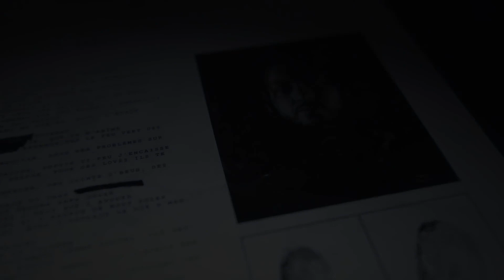Course poursuite dans les montagnes, ça tourne mal ! (Episode 60) Partie 1